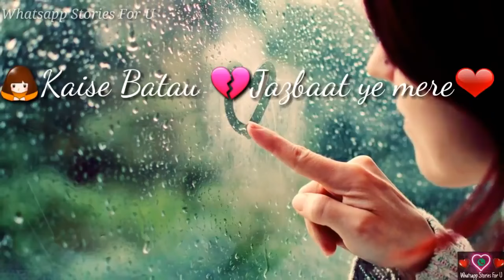Aaja na tu mere pass dungi itna pyar tujee song 4k